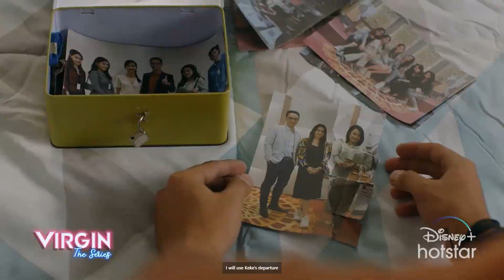Virgin The Series - 2022 - Disney+ Hotstar Trailer - English Subtitles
When the popular girl at school mysteriously dies, a schoolmate asks her friends' help to create a investigative documentary to discover what really happened to her and as a way into her dream school.